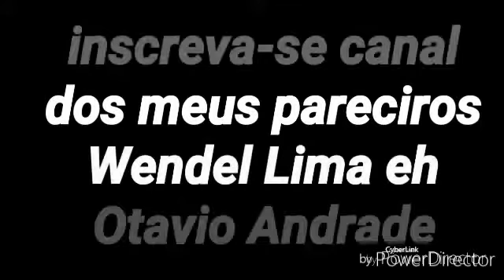VLOG #1 🐶🍭🍞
DESCULPE PELO ÁUDIO MAS E ASSIM MESMO COM SOM BAIXO...LOGO MELHORA
NÃO DEIXE DE SE INSCREVER NOH CANAL

PAH PUM 🐶 PIRULITO🍭 PAO DOCE🍞